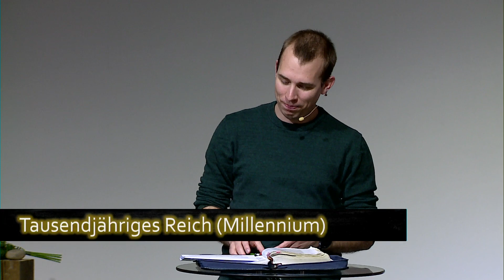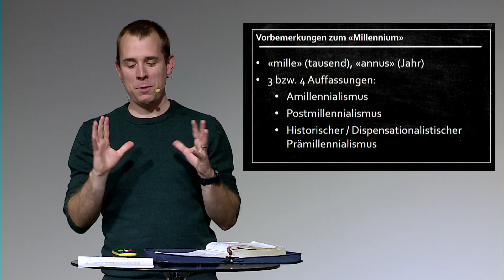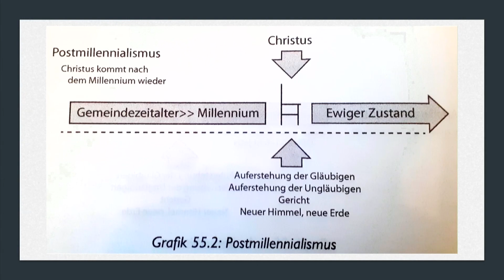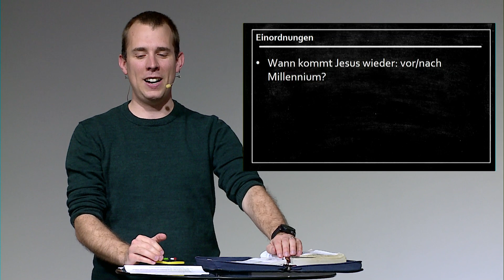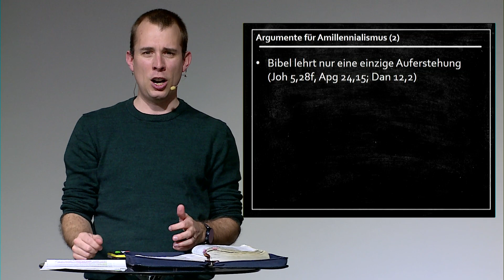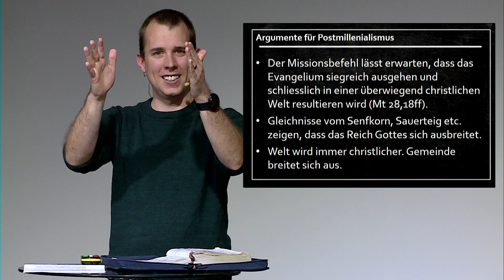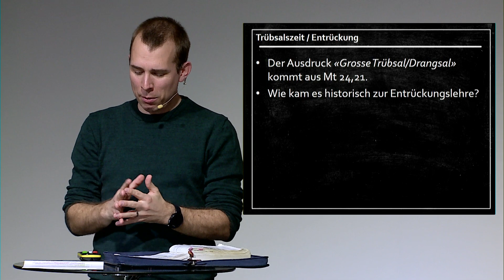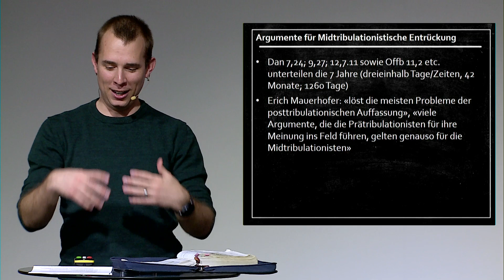Bibelseminar: Tausendjähriges Reich (Millennium) – Matthias Kradolfer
Bibelseminar vom 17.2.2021 mit Matthias Kradolfer
Thema: Tausendjähriges Reich (Millennium)